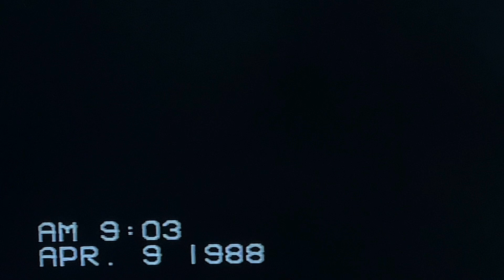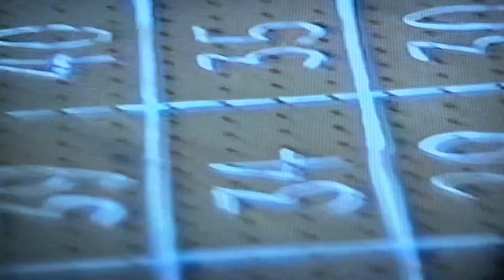Pinewood Derby 1988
Jimmy’s Pinewood Derby 1988 thru Cub Scouts